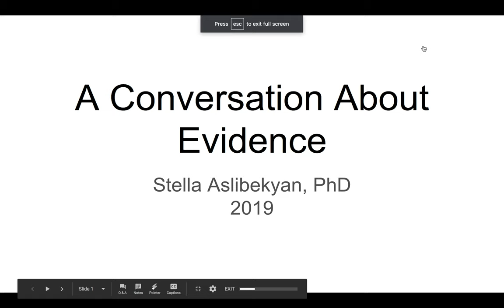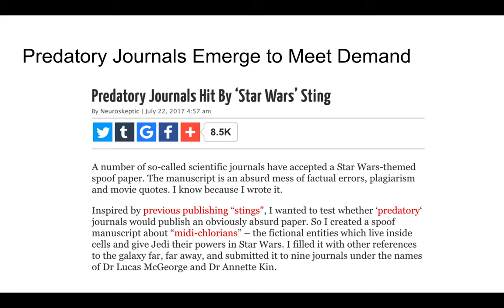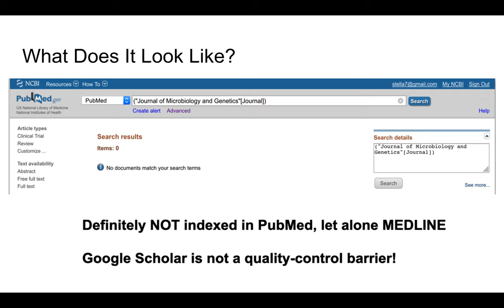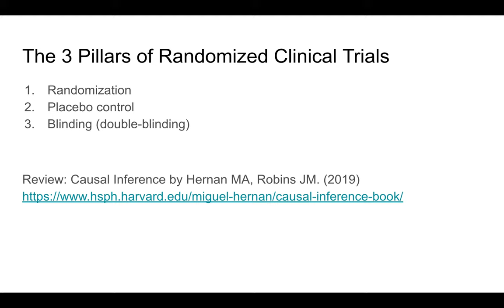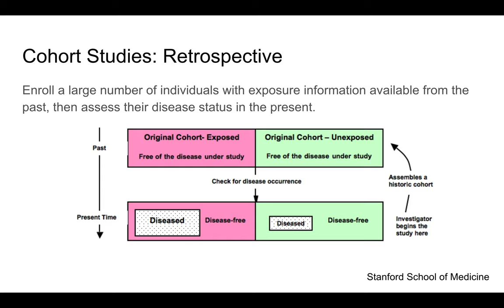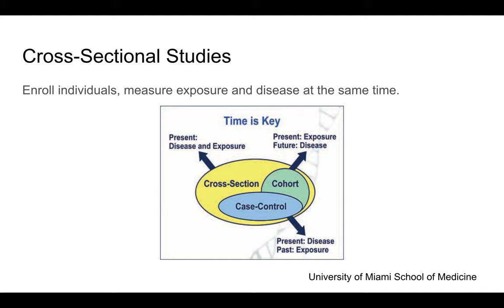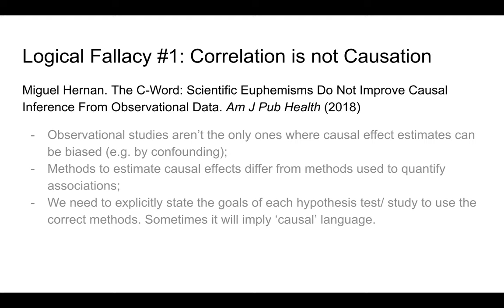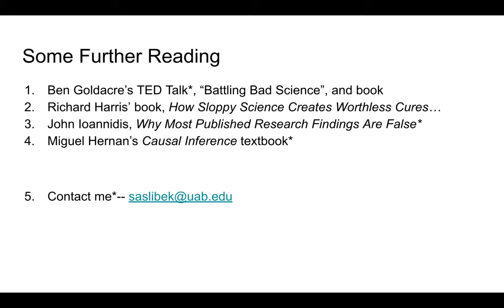A conversation about evidence